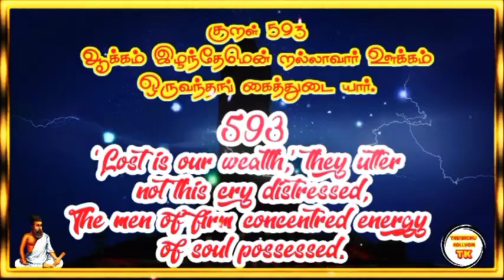THIRUKURAL593 Chapter 60 திருக்குறள் அதிகாரம் 60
THIRUKURAL593 Chapter 60 திருக்குறள் அதிகாரம் 60 @Therindhu kollvom TK

tamil
திருக்குறள் கதைகள்,
திருக்குறள் பொருள்,
திருக்குறள் கதை,
திருக்குறள் தமிழ்,
திருக்குறள் 1330 குறள்,
திருக்குறள்கள்,
திருக்குறள் திருக்குறள்,
திருக்குறள் பொருளுடன்,
திருக்குறள் புக்,
திருக்குறள் க்கு,
திருக்குறள் க்ஸ்,
திருக்குறள் க்கள்,
திருக்குறள் க்கல்,
குறள் திருக்குறள்,
திருக்குறள் ங்ឺ,
திருக்குறள் ச்சு,
திருக்குறள் ச்தா,
திருக்குறள் ச்ச,
திருக்குறள் திருக்குறள் திருக்குறள்,
திருக்குறள் ஞ்சி,
திருக்குறள் ஞ்ச,
திருக்குறள் ஞ்சா,
திருக்குறள் இன் தமிழ்,
திருக்குறள் விளக்கம்,
திருக்குறள் ட்ராயிங்,
தமிழ் திருக்குறள்,
திருக்குறள் ண்டி,
திருக்குறள் ண்டு,
திருக்குறள் ண்டே,
திருக்குறள் ண்டா,
திருக்குறள் தமிழில்,
திருக்குறள் தாய்மை,
thirukural tamil,
thirukkural in tamil,

My channels

Support as